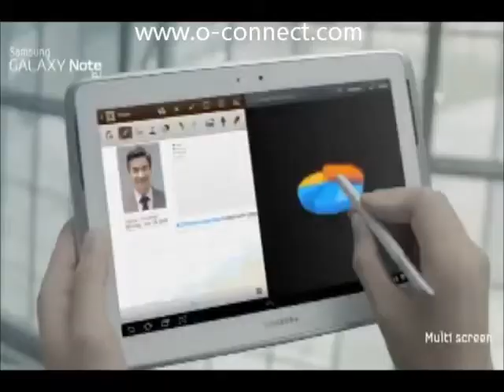Samsung galaxy NOTE N8000 10.1 commercial